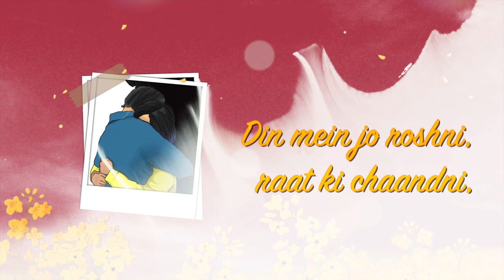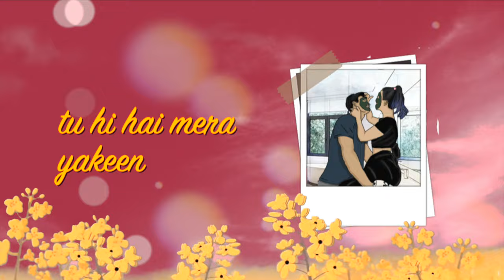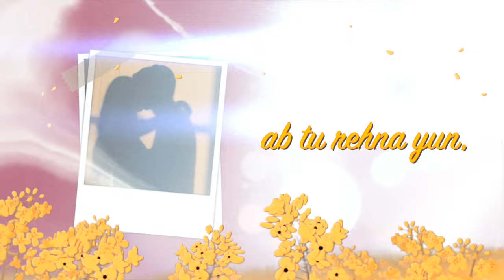Chahat | Music video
Presenting our tenth studio recorded song "Chahat"
With its smooth vocals and enchanting instrumentation, chahat is sure to make your heart skip a beat and take you on a journey of true love.

Presented by TAPAS (Akshay & Ninad)

Composed, Written and Produced by TAPAS
Vocals: Ninad Bhat
Guitars (Acoustic and Electric): Akshay Redekar
Bass Guitars: Nikhil Nair
Backing Vocal parts: Ninad Bhat, Akshay Redekar recorded at Tapas Studios, Mumbai
Acoustic Guitar recorded by Ayan De at Paralightsmusic
Additional production by Advait Sawant
Mixed and Mastered by Harsh Bhoir at The Audio Guys Institute, Mumbai
Vocals recorded at The Audio Guys Institute by Harsh Bhoir & Bhushan Kadam

Videos Credits:
Ideated, Designed and Edited by Rehal Rajan
Sketches and Digital art by Bela Doshi

Special mentions: Amit Mhatre, Nikita Shetty & Samruddhi Mhatre

Lyrics:
Din mein jo roshni, raat ki chaandni, kaun hai?
Lab pe hasi meri, saari khushi meri kaun hai?
Baarish ki boondon mein, khilti inn kaliyon mein, kaun hai?
Laazmi ab tu hai, tu hi toh har su hai, jaan hai!

Chahat hai meri tu, oh jaane jaan, ab tu rehna yun, saath sada

Pal bhar bhi na chaahu, main faansla
Ummeed meri tu, meri subah

Yun toh main chalta hu, haasil sab karta hu, phir bhi mukammal nahi
Tu jo bana mera, sahil mila mera, tu hi hai mera yakeen
Pass jo tu mere, durr hanere hai, tu hi hai noor mera
ilm bhi tu hi, dua mein bhi tu hi hai, tu hi hai meri dawa!

Noor tu hi, tu hi hai meri dua, ilm tu hi, tu hi hai meri dawa
Behta tha yun bedisha, sukoon tere pass mila
Shaamil tu saath hua, mukaddar sawara mera

Umeed meri tu, meri subah